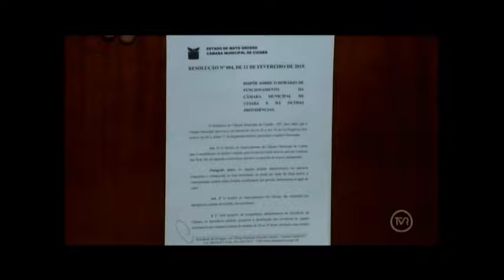Câmara municipal de Cuiabá passa a funcionar em novo horário